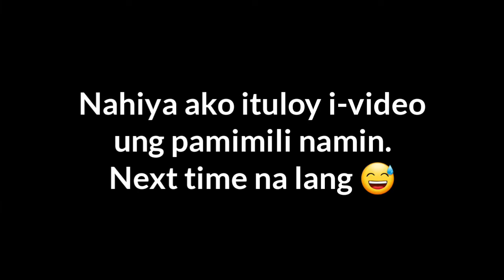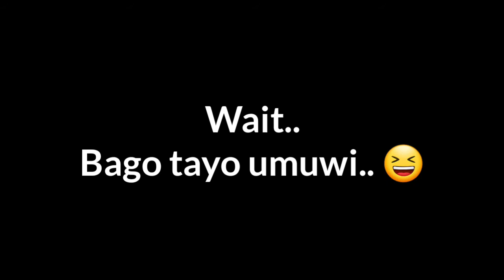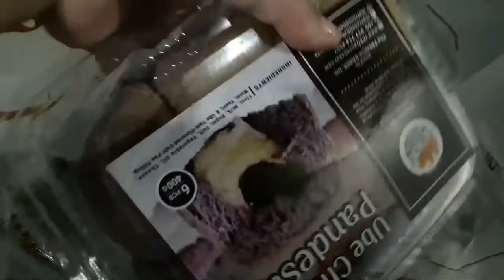Grocery + Day Off | A Day in My Life | Teacher Abi